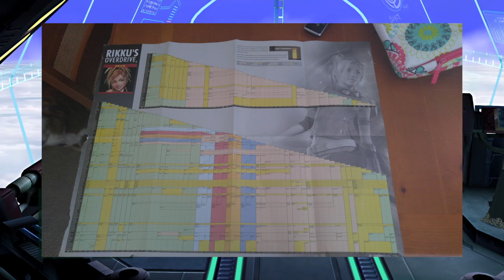Rikku's Mix Chart! - Let's Play Final Fantasy X Part 94 - 8-Bit Players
We are the 8Bit-Players! Just a bunch of average guys who wanted share our love of video games with the world. Right now we are new, but we are dedicated to make something interesting, fun,  and entertaining for everyone to enjoy.